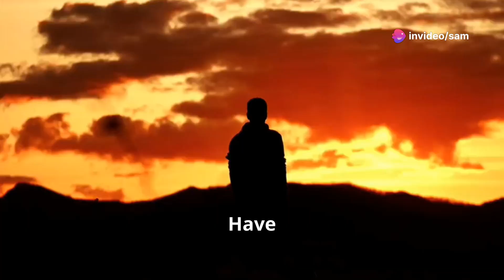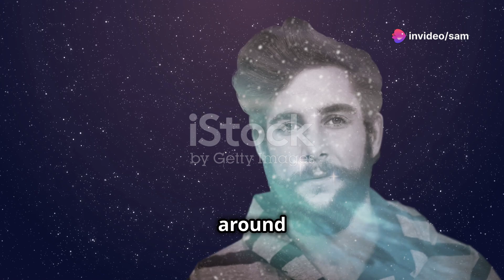Discovering the Self Beyond Mind and Intellect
Discovering the self beyond mind and intellect is an exploration into the essence of our being that transcends rational thought and cognitive understanding. This journey delves into the realm of pure awareness, where the constraints of logic and analytical thinking fall away, revealing a deeper, more profound connection to existence. Beyond the ceaseless chatter of the mind and the intricate web of intellect lies a space of silent, boundless presence — a place where one encounters the true self, unclouded by mental constructs and societal conditioning. Here, in the stillness of inner awareness, we discover an innate wisdom and serenity that surpasses all intellectual comprehension. This self, often referred to in spiritual traditions as the essence or soul, is experienced not through reasoning but through direct, intuitive knowing. It is a profound realization that we are more than our thoughts, emotions, or identities; we are the timeless witness to all experiences, untouched by the flux of life. Engaging with this deeper self brings a sense of unity and peace, illuminating the path to authentic living and profound inner freedom.